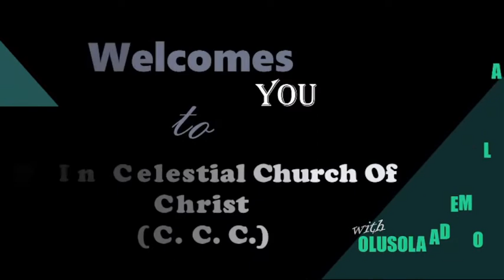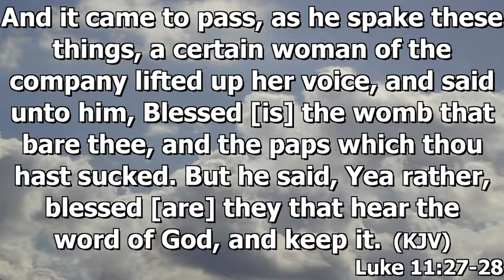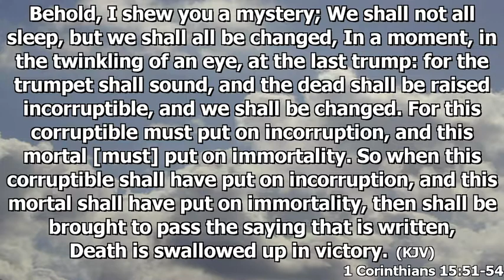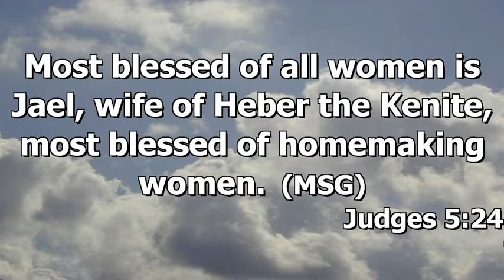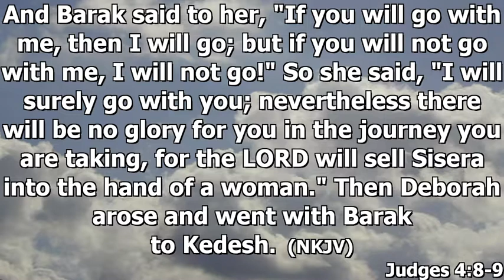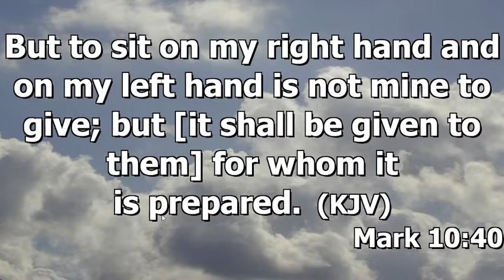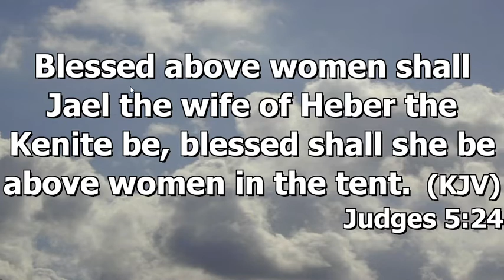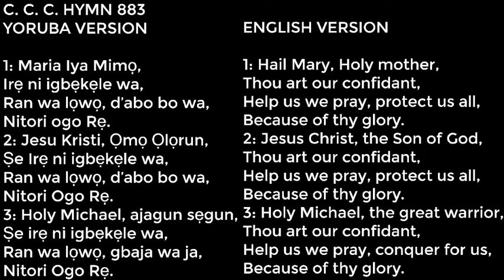GOD IN CELESTIAL CHURCH OF CHRIST:HOLY MARY'S DAY, MESSAGE & ROLE IN CCC-HOLY MARY AND BLESSEDNESS 3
The Reporter’s Ministry: is an evangelical ministry ordained by God to repair, rebuild, restore all that has been broken down in the body of Christ (The Church), and in the labors of the elect fathers whom God gave to operate His Covenant on the earth. [Amos 9:11].

Motto: Thus shall thou say... (Exodus 3:14, John 16:13-15.)

Mission: ‘…that the whole world may know that Jesus Christ is alive.’

Vision:
• To enthrone only the words that come from God.
• To announce the truth of God’s word in its righteousness so that errors, falsehood, and misinterpretations maybe exposed and expunged.

PROGRAMS

DAYS: Every TUESDAY
THEME: GOD IN CELESTIAL CHURCH OF CHRIST (C.C.C.)
Duration: 1 Hour (30 Minutes teaching, 30 minutes Question and Answers).

DAYS: Every THURSDAY
THEME: GOD AND YOU